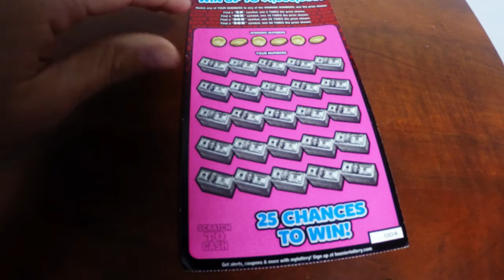50X The Money Hoosier Lottery Winner ! Scratch Card Friday GoPro